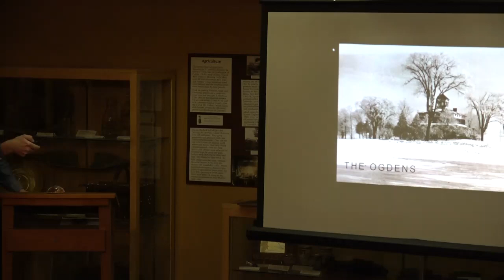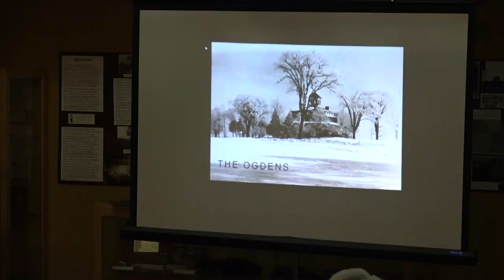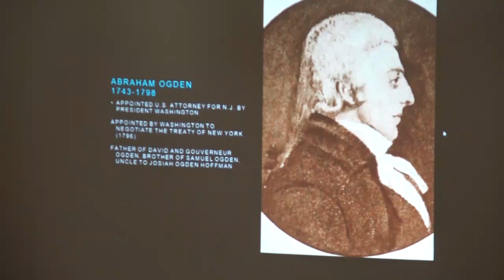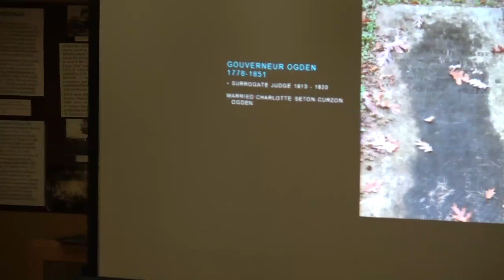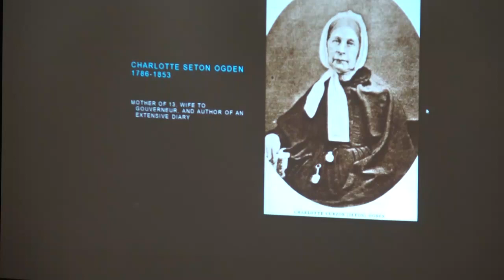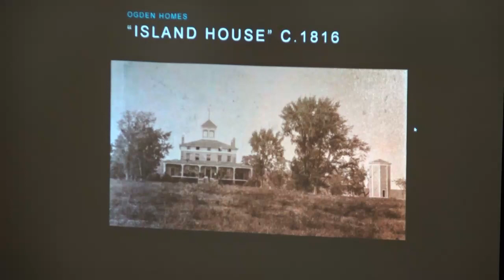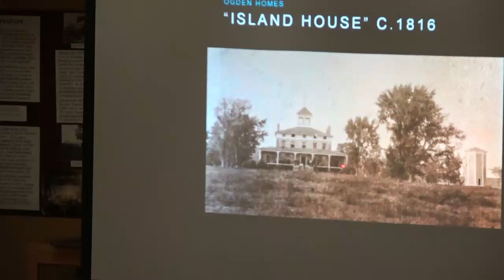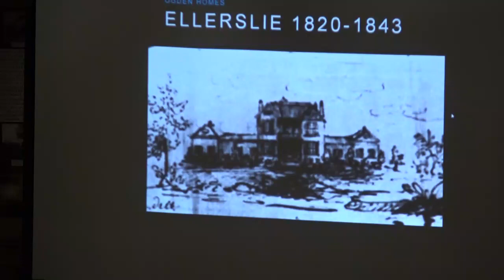Philip Paige - The Ogden Family in St. Lawrence County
Have you ever thought about the family that gave Ogdensburg its name? Philip Paige spoke about them here at the SLCHA on Thursday, March 21st.

While they’re now obscure, the Ogden family’s influence in early New York State can hardly be overstated, especially in St. Lawrence County. Two Ogdens negotiated the Treaty of New York (1796), which largely ended Native American title to North Country land; members of the family shortly thereafter bought up property and began settling it. Unlike many other large landholders at this time, prominent members of the Ogden family opted to move to the northern frontier as well. The family mansions in Madrid (now Waddington) were home to their family and their slaves, and served as a meeting place for elite members of society on both sides of the border.